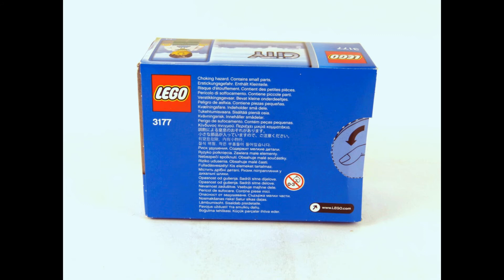LEGO City Small Car Set 3177 Stopmotion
This is my stopmotion of LEGO® set 3177 Small Car from LEGO® City...

Informations:

Name: Small Car
Number: 3177
Theme: City
Minifigures: 1
Pieces: 43
Released: 2010